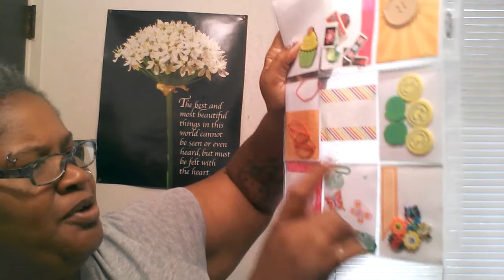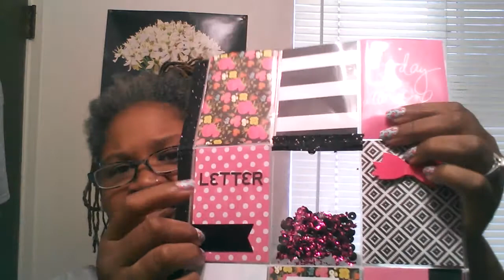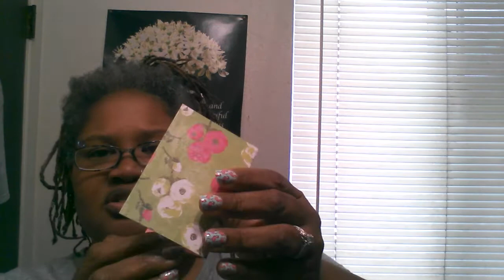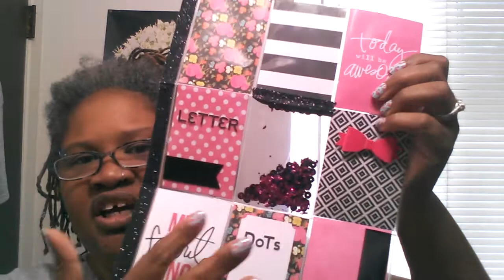Pocket letter received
Received 3 pocket letters this week